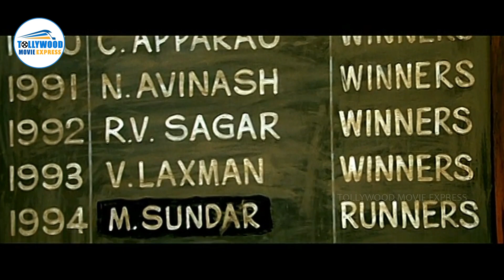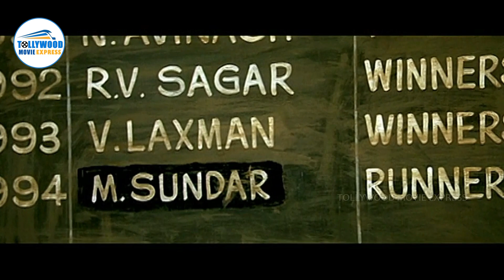Sumanth Telugu Recent Movie Scene | Sumanth New Movies | Tollywood Movie Express